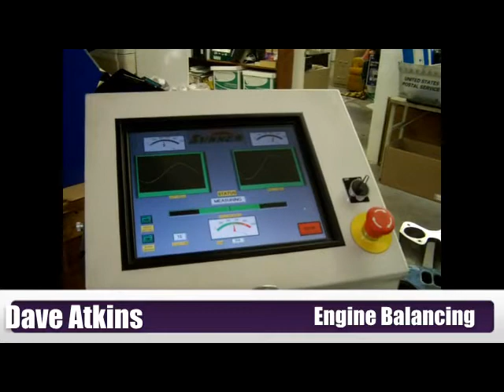Balancing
David Atkins balancing an Rx8 rotating assembly.